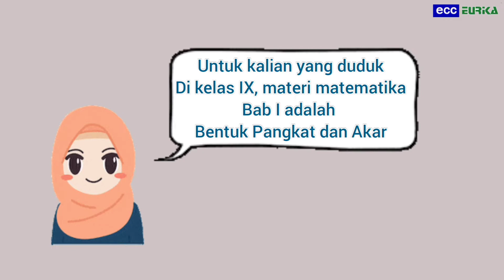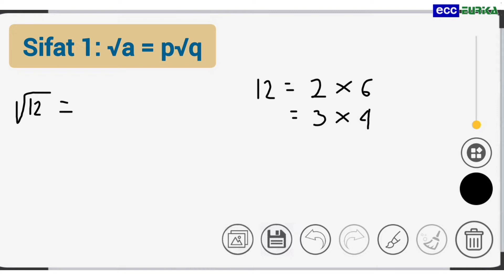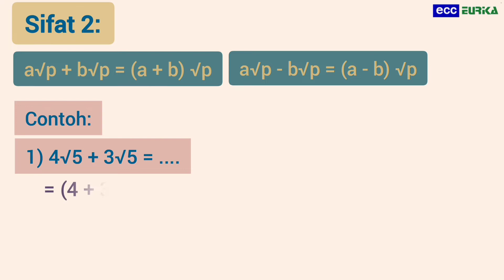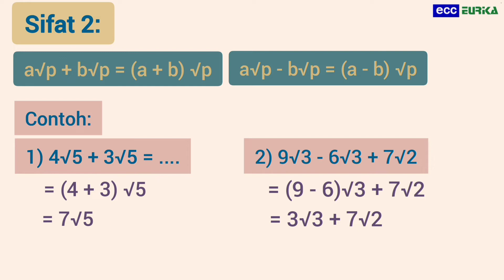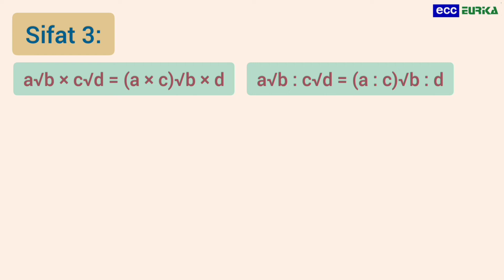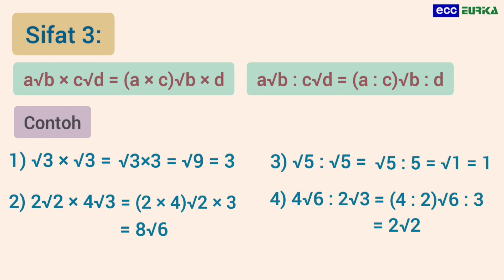Belajar Asyik #70: Sifat-Sifat Operasi Hitung pada Bentuk Akar | Matematika | SMP 9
Hallo Teman Belajar,
Video kali ini akan membantu teman belajar untuk mempersiapkan materi belajar di tahun ajaran baru ini khususnya untuk teman belajar yang duduk di kelas 9 SMP. Video ini disertai dengan contoh soal dan pembahasannya loh. Tonton sampai habis ya